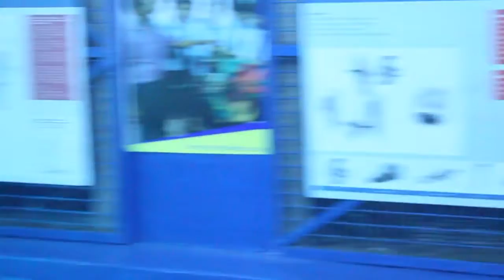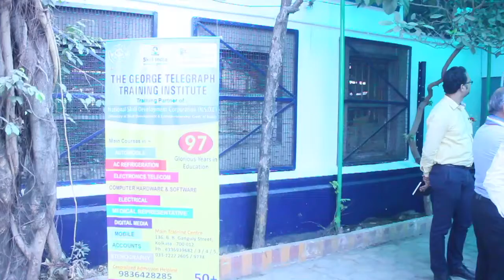GTTI & BOSCH Joint Training Centre Inauguration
GTTI & BOSCH Joint Training Centre Inauguration event on 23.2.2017.
George Telegraph is now official training partner of BOSCH.
George Telegraph Corporate Video (Official).